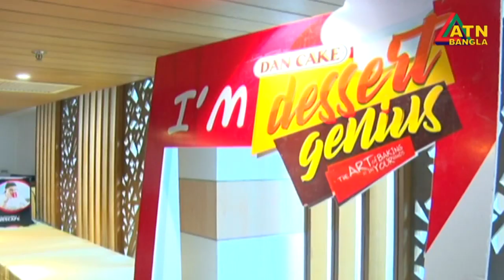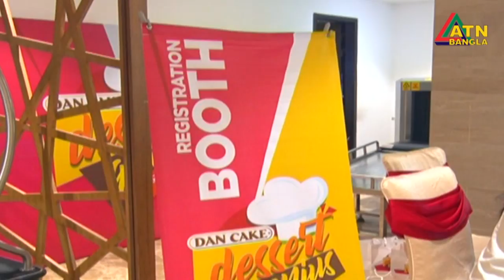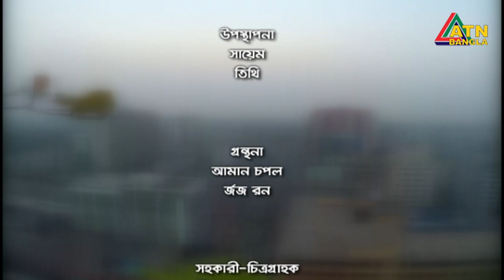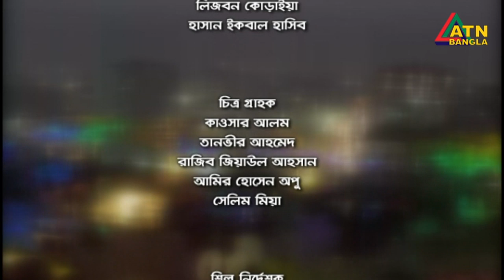ড্যান কেক ডেজার্ট জিনিয়াস || Dan Cakes Dessert Genius || EP-04 || ATN BANGLA